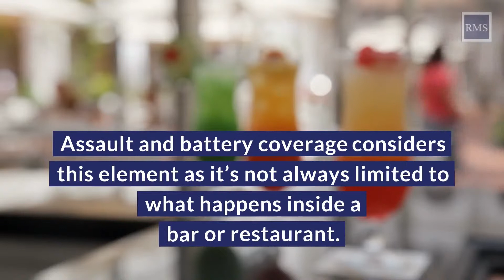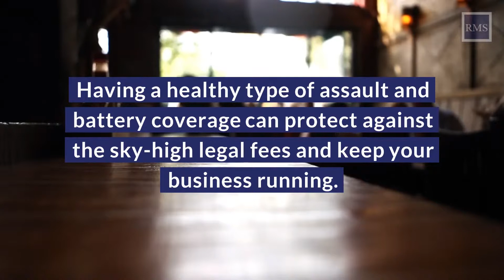Assault & Battery Insurance - RMS Hospitality Group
What Does Assault & Battery Insurance Cover?
At RMS Hospitality Group, our expertly crafted policies are written specifically for the hospitality industry. We offer custom tailored solutions to meet any venue’s specific needs.

When it comes to places of hospitality, as mentioned above, having a specialized piece of coverage, like assault & battery insurance, will help to protect against the myriad of ways in which your establishment can be legally and financially responsible for these kinds of risks. Here are some examples of different incidents that this kind of coverage can protect against.

RMS Hospitality Group
100 Ring Road W 202